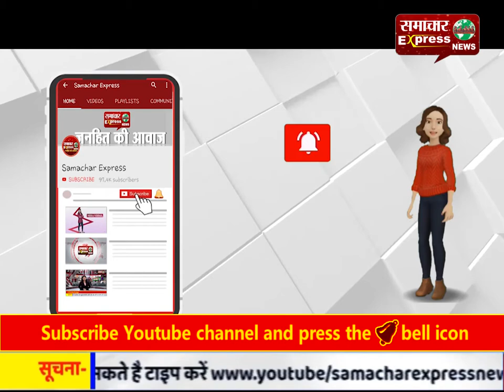करनाल कैथल रोड नहर के पास एक अज्ञात व्यक्ति का मिला शव